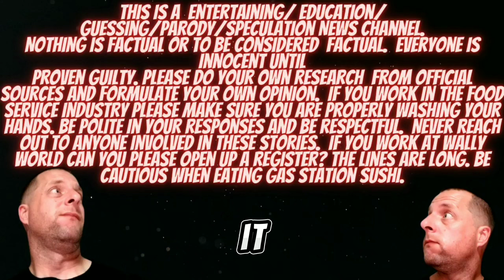Wrongfully Branded: The DNA Deception. The Moscow Investigation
Bryan Kohberger Update. The Idaho 4 Update. The Moscow Investigation Update. Idaho 4 Trial Update. Bryan Kohberger DNA left at the scene. The Innocence Project. When DNA wrongfully convicts. DNA update. David Bulter found not guilty in the passing of Anne Marie Foy. DNA doesn't prove guilt. Camera footage of the scene. Vehicle identified at the scene.

Sources:
Anne Marie Foy last moments shown on CCTV to murder trial jury - Liverpool Echo
DNA on 12-year-old cigarette butt led police to Anne Marie Foy murder accused, Liverpool court trial hears - Liverpool Echo
DNA in the dock: how flawed techniques send innocent people to prison | Forensic science | The Guardian

Everything said here is alleged and speculation. Do your own research and form your own opinion.